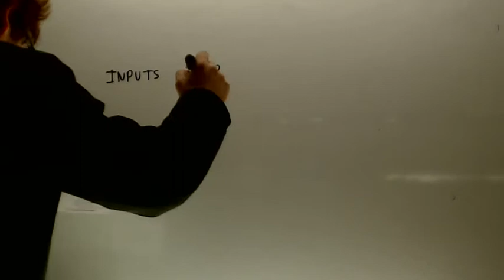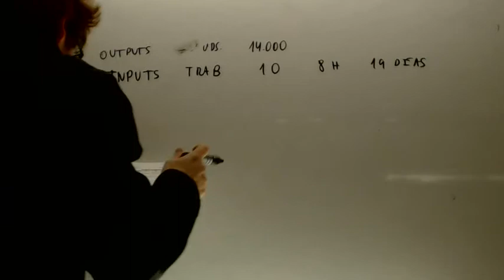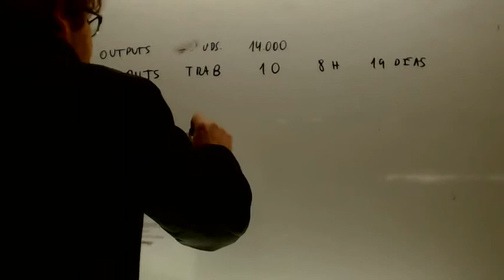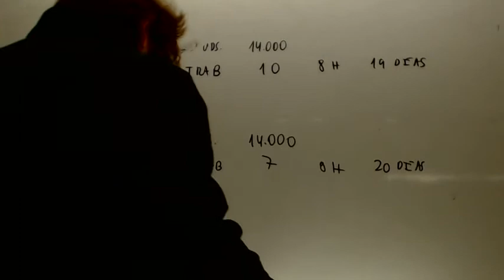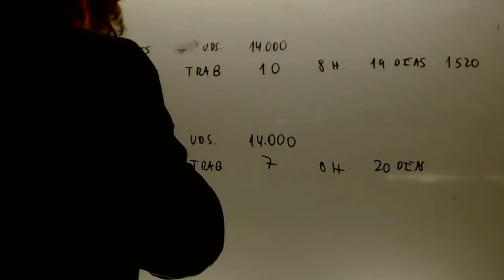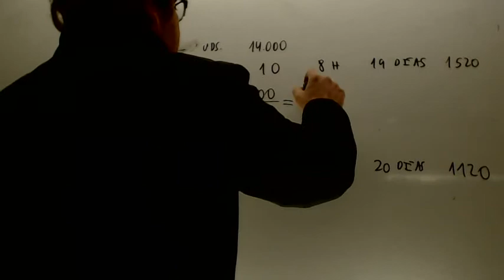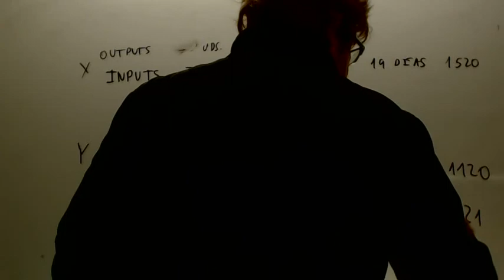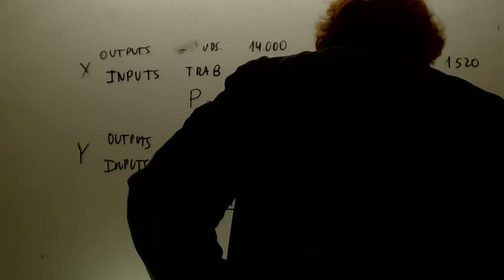Productividad Comparacion de empresas Economia 2 Bachillerato Academia Usero Estepona